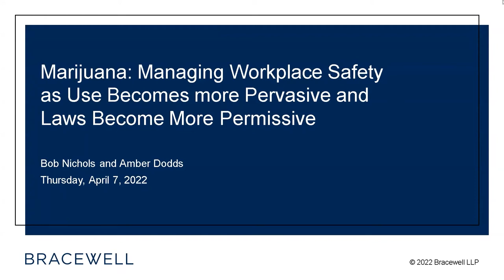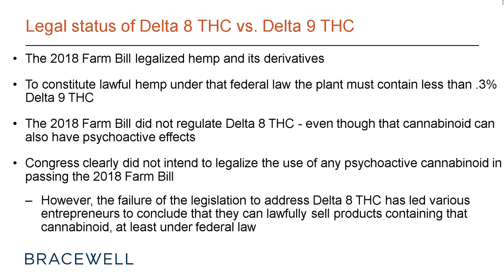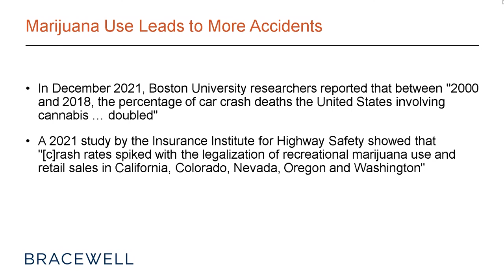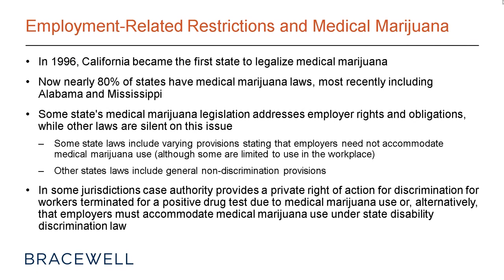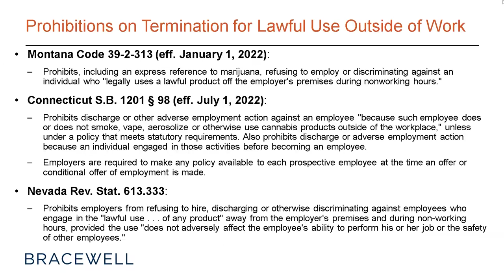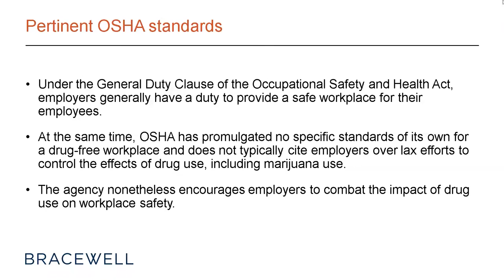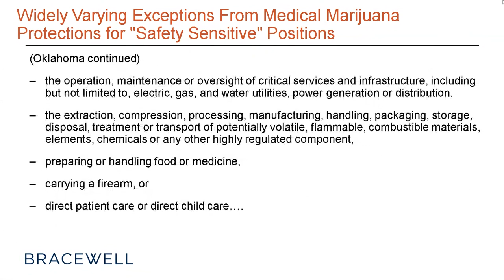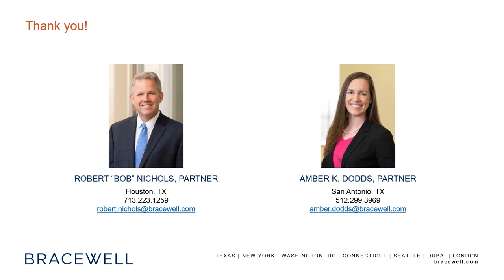Marijuana and Workplace Safety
More Americans are smoking or ingesting marijuana in one form or another and the potency of the product in many instances is increasing.  At the same time, many states are relaxing or repealing marijuana prohibitions. In addition, more of these jurisdictions are creating employment discrimination protections for medical marijuana cardholders and, in some instances, even recreational users.

Employers, however, continue to have a legal obligation to provide a safe workplace for employees and also must manage personal injury liability concerns.

Robert Nichols and Amber Dodds discuss some of the key issues facing employers in managing the risk of occupational accidents while cannabis use increases and legal prohibitions are relaxed.